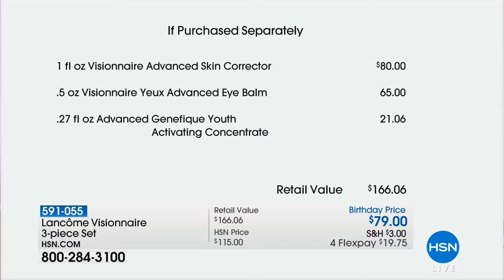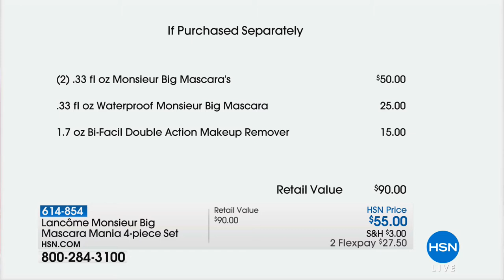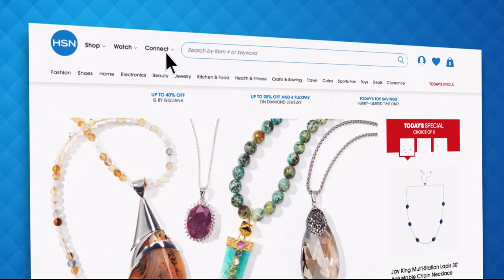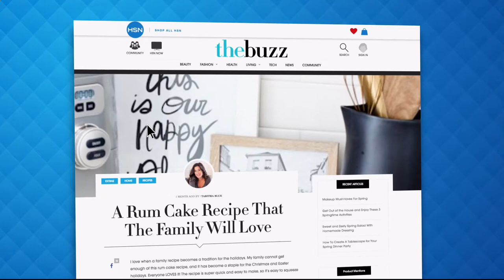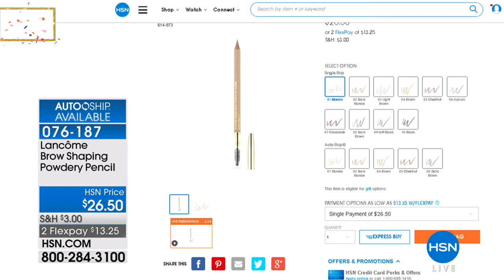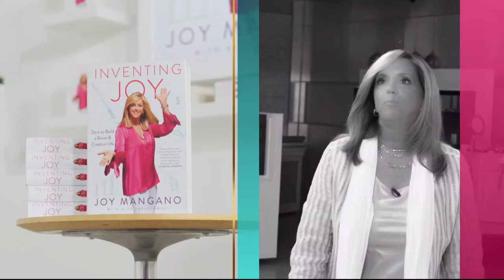HSN | Lancome Paris Beauty Celebration 07.13.2018 - 10 AM